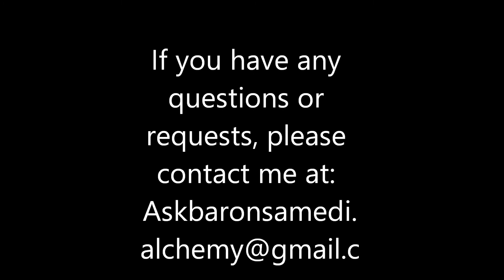Shango/Chango/Sango Protection Ritual #2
Protect yourself from all of your enemies at the same time by asking the powerful Shango to fight for you.
If you have any questions, concerns or ideas please email..